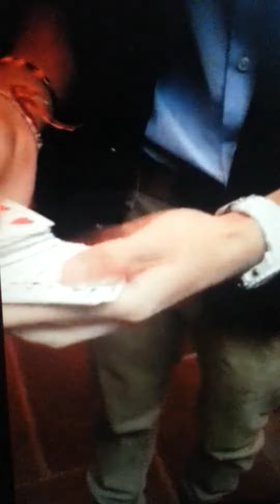Crazy Magic at Birthday Party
Was performing at a birthday party and i thought i would leave with a bang